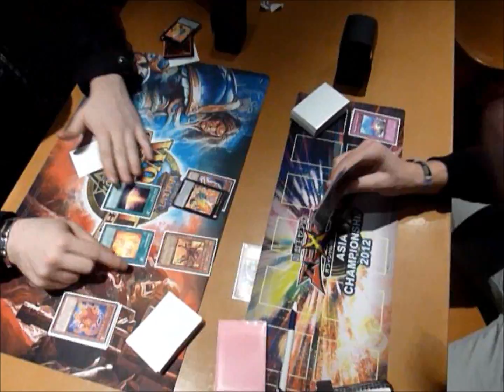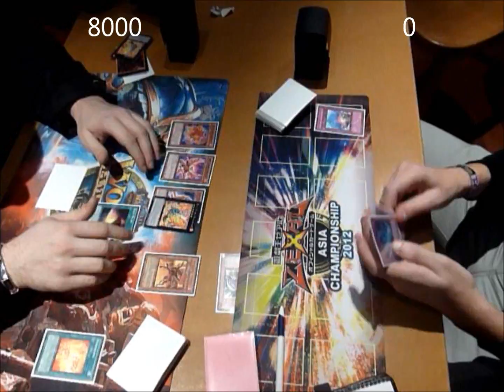Yu-Gi-Oh! Duel - NEW FORMAT - Hazy Hieratics vs. Dino Rabbit - Game 2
Test duel #2 for the new March 2013 format - Hazy Hieratics vs. Dino Rabbit. Decklist in the video description! ;)

Hazy Hieratics decklist:
Monsters:20
3 Hieratic Dragon of Tefnuit
3 Hazy Flame Cerberus
2 Hazy Flame Hyppogrif
2 Hazy Flame Sphynx
2 Goka, the Pyre of Malice
3 Hazy Flame Peryton
3 Flamvell Firedog
1 Gorz the Emissary of Darkness
1 Tyhone #2

Spells:16
3 Onslaught of the Fire Kings
3 Rekindling
3 Mystical Space Typhoon
2 Hazy Pillar
2 Hieratic Seal of Convocation
1 Monster Reborn
1 Dark Hole
1 Heavy Storm

Traps:4
2 Bottomless Trap Hole
1 Solemn Warning
1 Solemn Judgment

A teched Garunix was dropped after the test duels for a 2nd Haze Pillar.